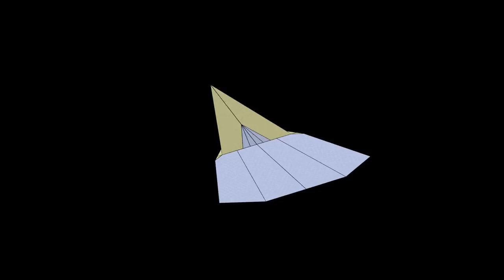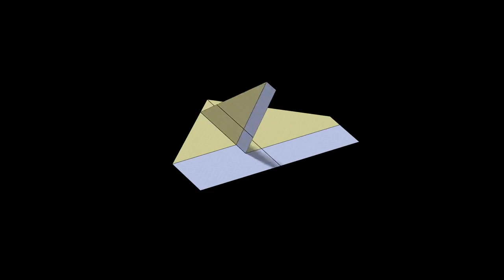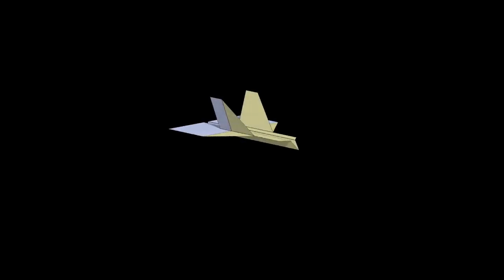How to make Paper Plane DIY || Sochea Creator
Please Read bellow ✔️
➜ My name is Sochea Creator and my passion is creating fancy paper arts.
I spend a lot of my time and energy to share this passion with you.

➜ Help me improve and create more:✔️

➜ For more Video of Sochea Creator✔️